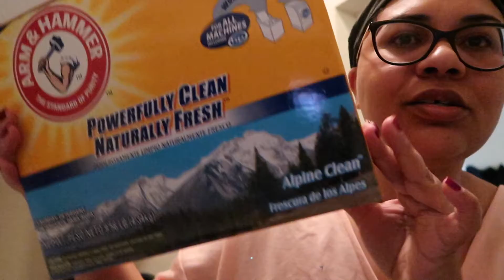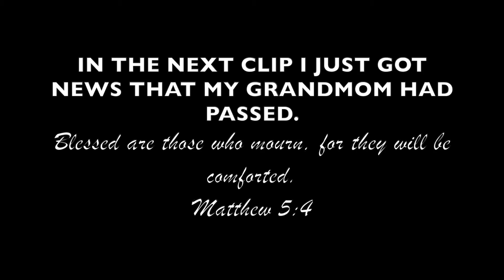16 DAYZ OF ASHLEY | BAD NEW! | ALCWigs Daily Vlogs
Instagram: mrsalc_wigs (My private page with of my family)
Instagram: beffortlesscurves (Beauty, Fashion & Fitness etc...)
Facebook: Beauty & Effortless Curves
"Live Well. Laugh Often. Love Much. This Life, Well Designed"
Remember Stay Beautiful, Positive & Stylish